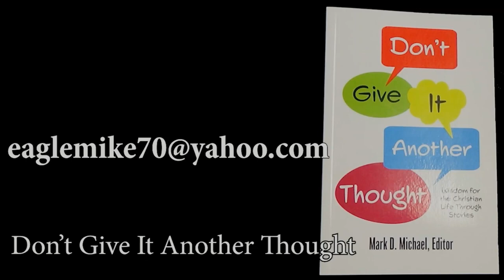I was TORMENTED In Hell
This man explains being tormented in Hell